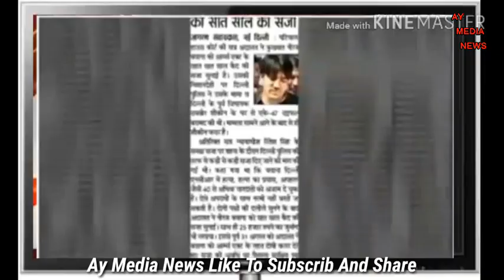Gangster of Delhi Neeraj Bawana